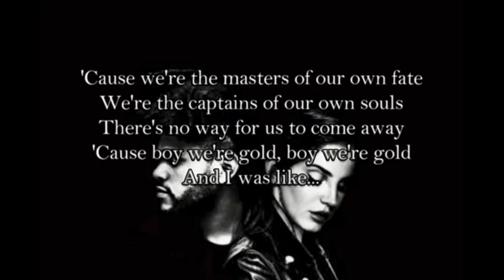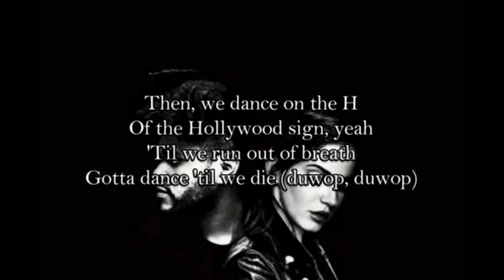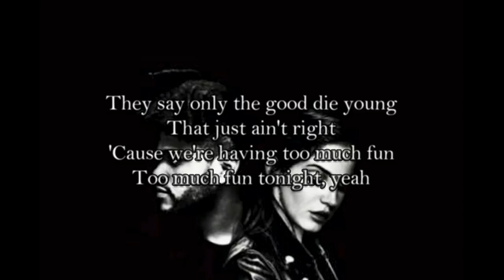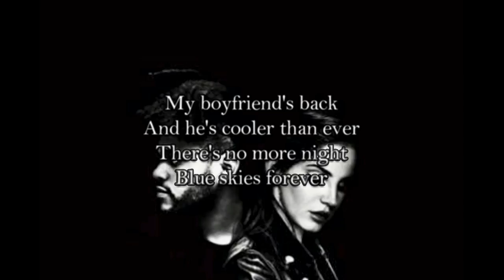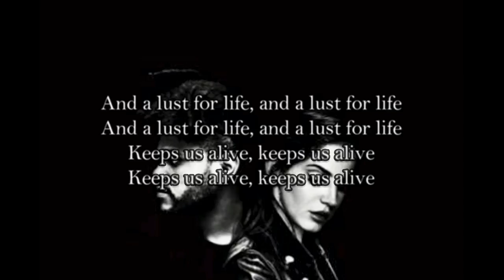Lana Del Rey - Lust For Life ft. the Weeknd [Lyric Video]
"Lust For Life"
(feat. The Weeknd)

Climb up the H
Of the Hollywood sign, yeah
In these stolen moments
The world is mine (do it, do it)
There's nobody here
Just us together (shut up, shut up)
Keepin' me hot
Like July forever

'Cause we're the masters of our own fate
We're the captains of our own souls
There's no way for us to come away
'Cause boy we're gold, boy we're gold

Take off, take off
Take off all your clothes
Take off all of your clothes
They say only the good die young
That just ain't right
'Cause we're having too much fun
Too much fun tonight, yeah

And a lust for life, and a lust for life
Keeps us alive, keeps us alive

Then, we dance on the H
'Til we run out of breath
Gotta dance 'til we die (duwop, duwop)
My boyfriend's back
And he's cooler than ever (shuwop, shuwop)
There's no more night
Blue skies forever

So there's no need for us to hesitate
We're all alone, let's take control

My boyfriend's back
And he's cooler than ever
Blue skies forever
I told you twice
In our love letter
There's no stopping now
Green lights forever